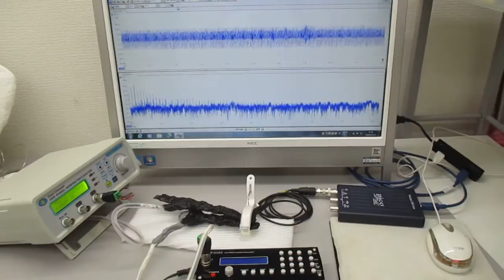非線形振動現象をコントロールする超音波技術（超音波システムの開発技術）